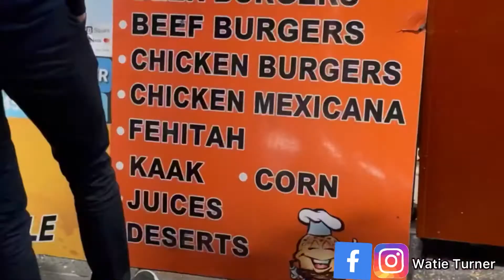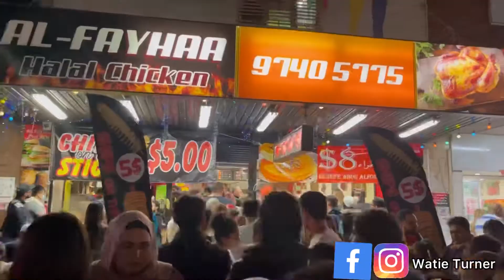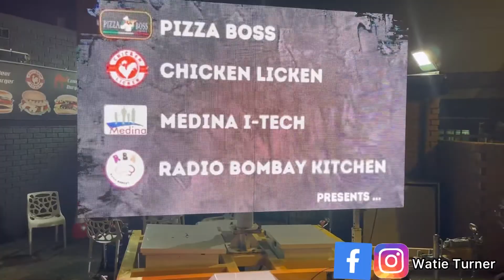Keadaan buka puasa di Australia// antri panjang orang orang beli makanan untuk berbuka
Hello semuanya kali ini saya bawa anak saya ke lakemba. Selamat menontoni